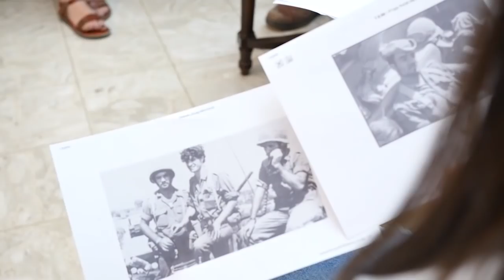תנועת הנוער בני עקיבא נתיבות מצדיעה לחלל צה"ל עמרם אלקים ז"ל